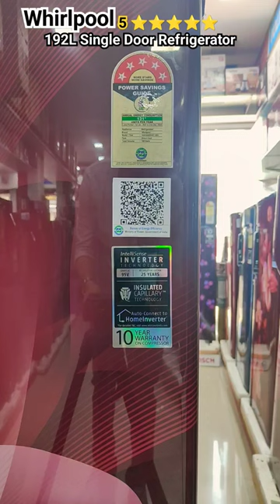Whirlpool 192L 5 Star Single Door Refrigerator First Look